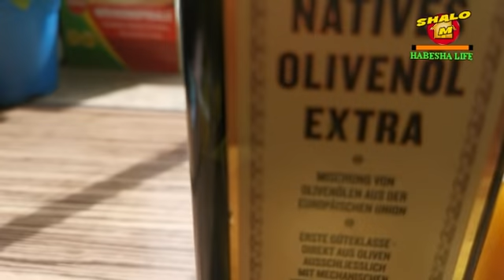ጨጉሩኹም ተባሊሽዬ? እዚ ቡሉጽ ማስክ ፈትንዎ ንዝተሰባበረ ንዝምሖ ንዝረግፍ# መንዊሒ avovado hair mask for damaged and dry hair